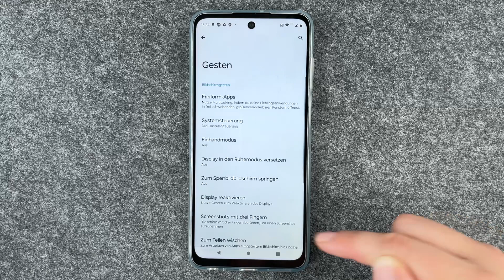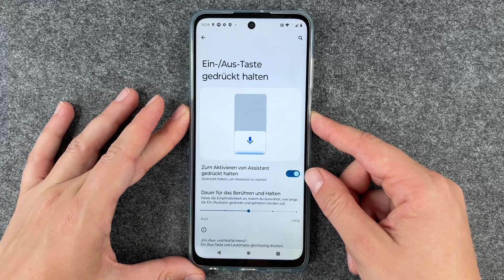Motorola moto g73 - Ausschalten & Neustart / Google Assistant deaktivieren • 📱 • 📴 • 🚀 • Anleitung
Wie Ihr Euer Motorola moto g73 ausschalten oder einen Neustart machen und AI Voice deaktivieren könnt, gibt's in diesem Video. Sicher für viele selbsterklärend, einige sind aber vielleicht Vorgehensweisen anderer Smartphone-Hersteller gewohnt und können etwas Hilfe bei ihrem neuen Moto g73 gut gebrauchen. Seht Euch an, wie das Moto g73 ausgeschaltet wird bzw. ein Neustart erreicht wird und was der Unterschied ist. Auch deaktivieren wir hier zusammen den Google Assistant, damit beim Druck auf die Ein-Ausschalttaste nicht immer der Sprachassistent heraufbeschwört wird. Viel Spaß dabei.